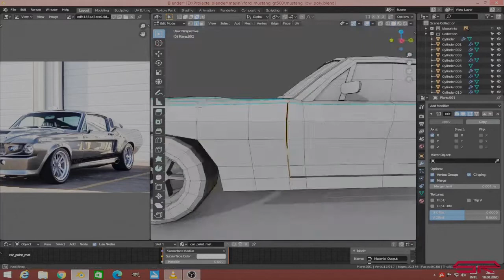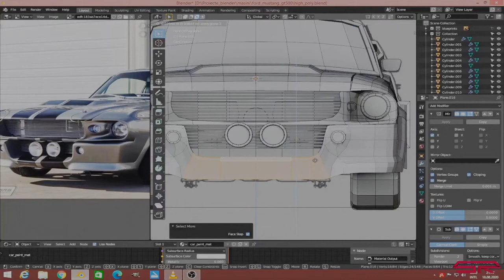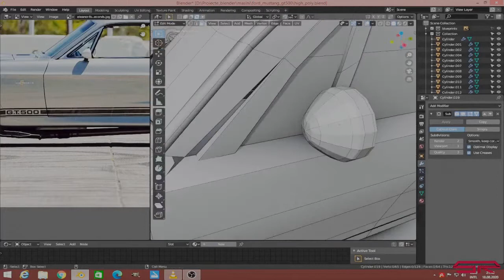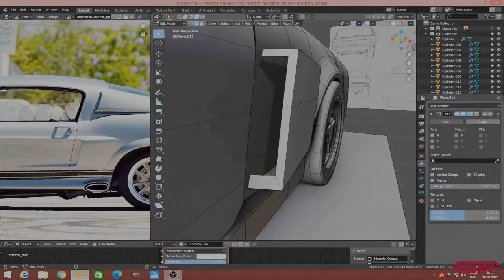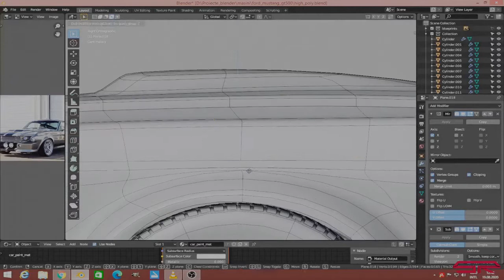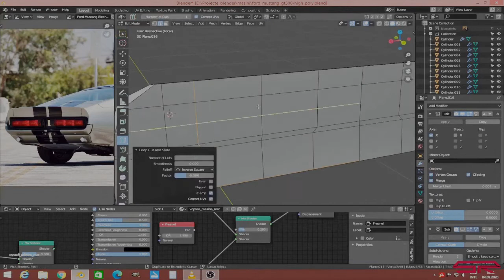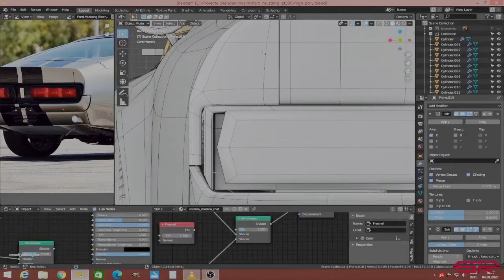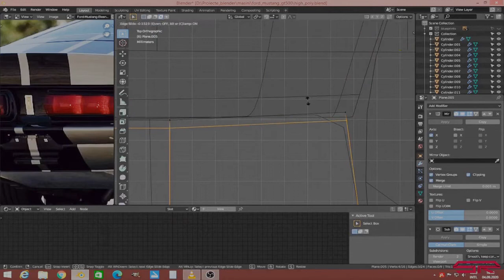ford mustang gt500 from low poly to high poly blender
i made a timelapse with my modeling process of a ford mustang gt500,i converted a low poly model into a high poly.It took me a couple of hours. this is where i get the blueprints.Software used Blender 2.83